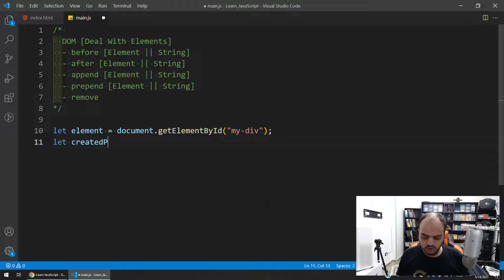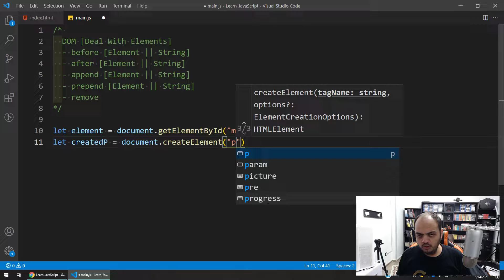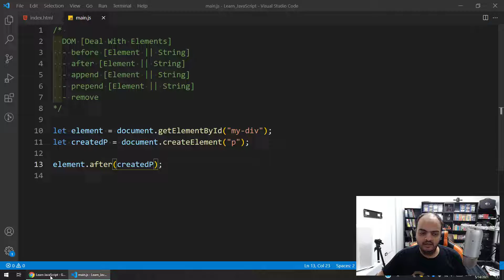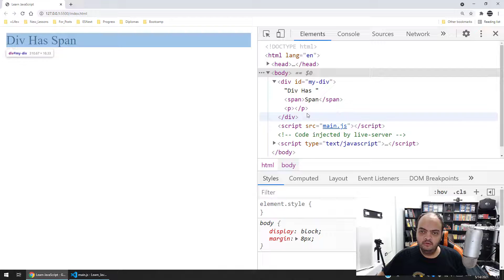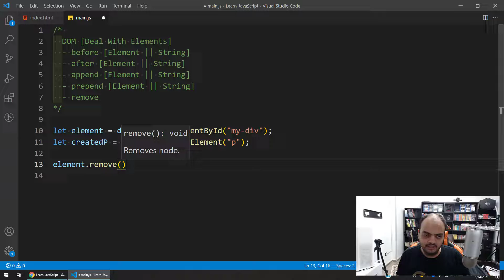Learn JavaScript In Arabic 2021 - #097 - Before, After, Prepend, Append, Remove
Before, After, Prepend, Append, Remove